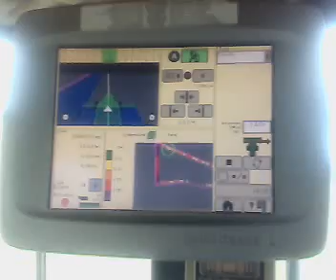Funny harvesting clip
Combining wheat on John Deere combine with sat nav :)